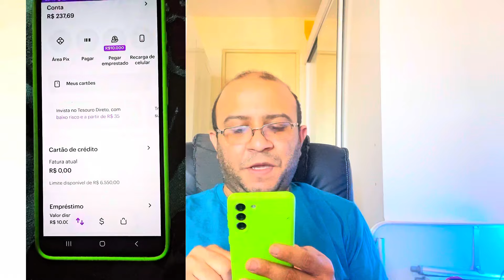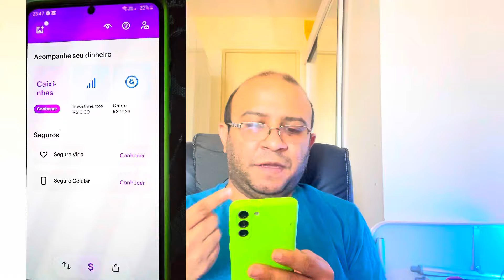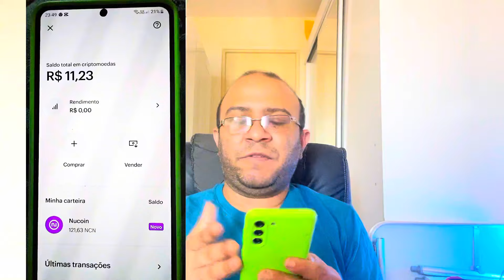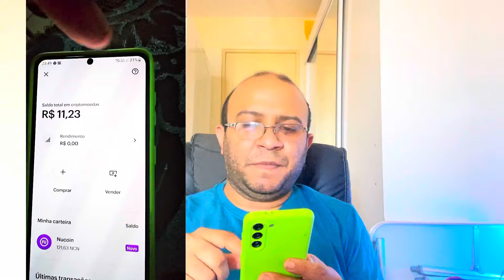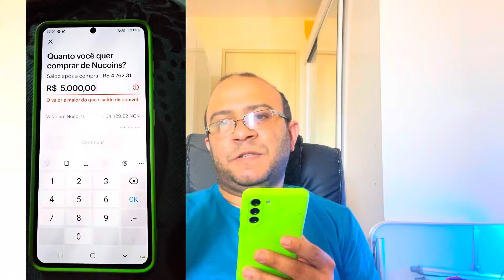Nucoin Nubank Vale a Pena ? Ou é Furada ?